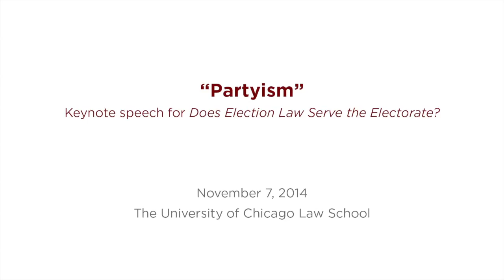Cass Sunstein, "Partyism"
Keynote speech for Legal Forum Symposium 2014: Does Election Law Serve the Electorate?

Cass Sunstein is the Robert Walmsley University Professor at Harvard Law School.

This talk was recorded on November 7, 2014.